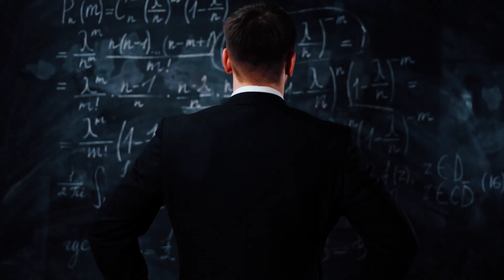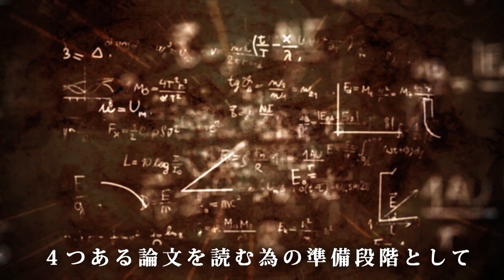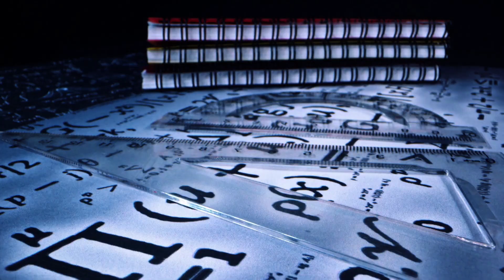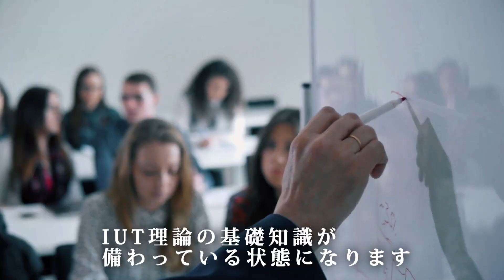世界で2番目のIUT理論研究拠点「IUGC 宇宙際幾何学センター」設立｜ZEN大学（仮称・設置構想中）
公益財団法人日本財団と株式会社ドワンゴは、新しいオンライン大学「ZEN大学」を設立します。
2023年6月6日（火）に発表された『IUT理論研究拠点の設立』をご紹介する動画です。

◆Inter Universal Geometry Center
（所長：加藤文元／副所長：イヴァン・フェセンコ）
日本発の世界的な数学理論であるIUT理論を推進・普及し、数学の未来を切り開いていくための研究施設「IUGC（宇宙際幾何学センター）」を設立します。全てのコースに合格すれば、世界中のあらゆる大学の数学科の学生よりもIUT理論の知識が備わります。また、世界初となる、IUT理論を理解する数学者の裾野を広げるためのオリジナル入門講座も開設します。

◆ZEN大学とは
ZEN大学は、すべての人たちを対象にした、グローバル社会で活躍するための素養や教養を身に付けることができる “日本発の本格的なオンライン大学” です。
最先端のテクノロジーと最前線で活躍するプロフェッショナルの教員によって創り出される、質の高いオンデマンド授業を自分のペースで学べ、オンラインだけで大学卒業資格を取得することができます。
また、地域･企業と連携したフィールドワークや国際交流など多様なプログラム活動もあり、実社会で活躍するための実践力を養えます。

ZEN大学発表会 実況＆振り返り生放送【高橋弘樹、ひろゆき、鈴木寛、川上量生】

ZEN大学のパンフレットを無料でお届けします

※記載しているZEN大学(仮称)の大学名は予定です。
※設置構想中のため、掲載している内容は今後変更の可能性があります。